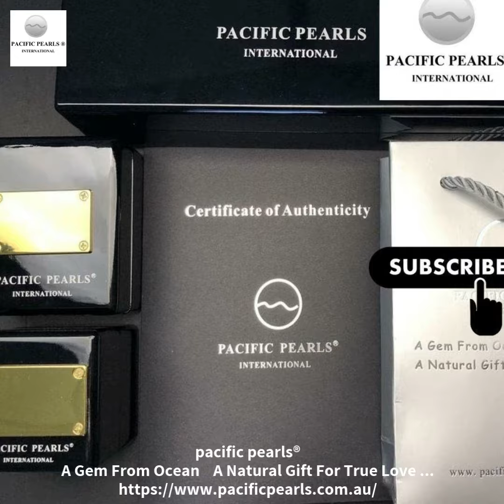Top 10 Valentine Gift for Girlfriend-Loose Pearls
The Birth of a pearl is truly a miraculous event. Unlike gemstones or metals that must Be mined from the earth, pearls are grown by live below the surface of the sea .Today ,Pearls foundation of every woman jewelry wardrobe. Fashionable, feminine pearls truly enhance a woman palette of style.
Presenting a delicate Australian Cultured White Loose Pearls from Pacific Pearls International will really add a touch of fashion to any piece of pearl jewellery or just can be kept as a treasure!
Salute to nature, the birth of a pearl is truly a magical event! Unlike gold, diamond or other precious metals that are mined from the earth, pearls are produced by the underwater oysters. Precious metals need some refining process to get its glow but pearls don't need any such process to reveal its loveliness. Born with a shimmering iridescence, luxurious glow, high lustre, pearls are valued as a badge of responsibility and you will earn a sophisticated feel whenever you wear it!